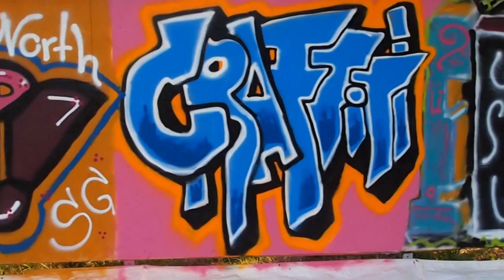Open Wall Battle im Hasenbergl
Am 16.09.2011 wurde die Graffiti Wand vor der Freizeitstätte KistE mit dem "Open Wall Battle" eröffnet. Bei diesem haben sechs Teams aus Jugendzentren und Schulen die Wand besprüht. Seit dem Fest ist die Wand eröffnet und kann legal von jedem besprüht werden. Auf der Rückseite der Wand befindet sich ein Graffiti von "Buntlack".

Du hast Fotos von Graffitis: Trag sie selbst in die Virtuelle Graffiti Wand ein